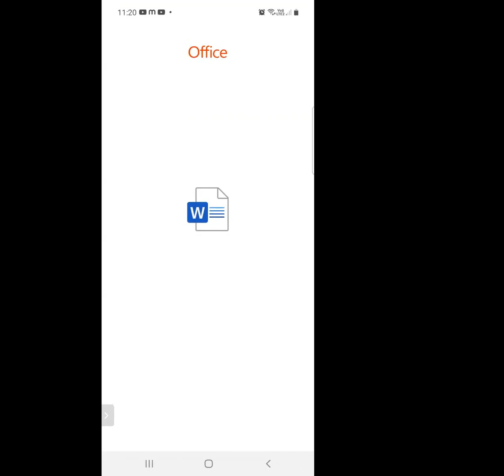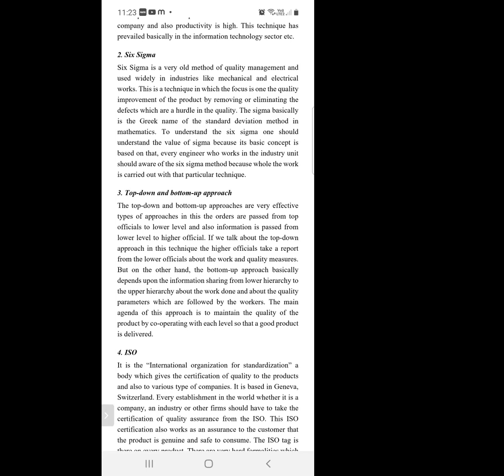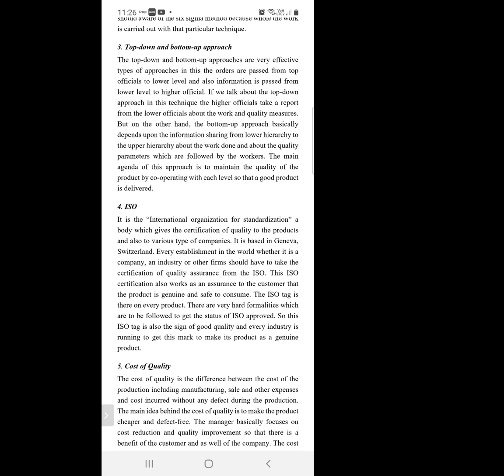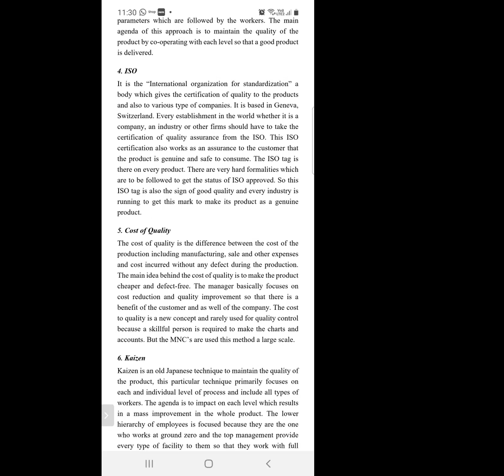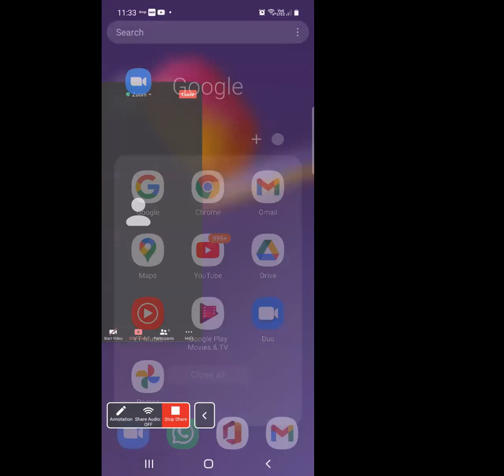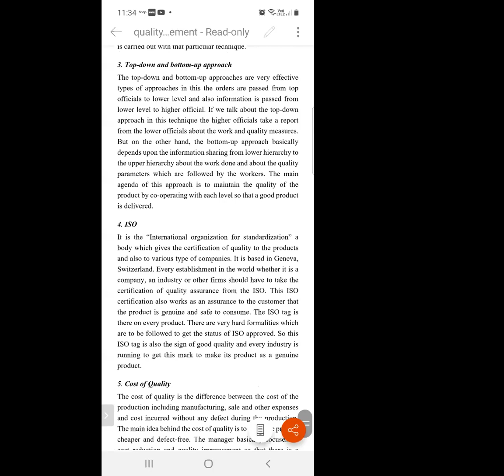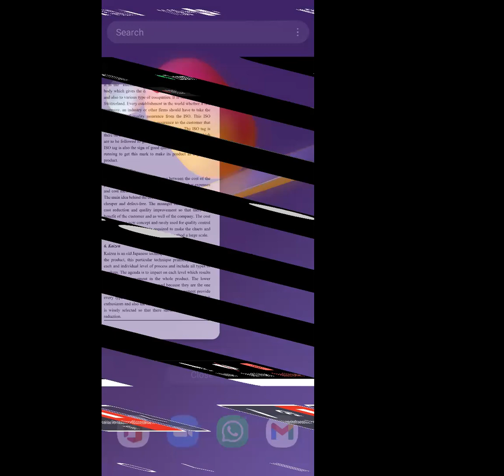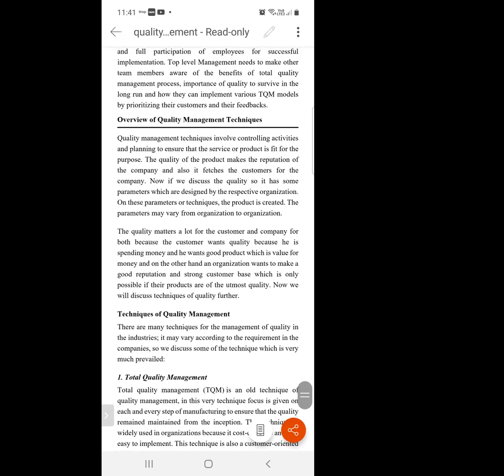Quality mang 11 6 21 Prof Wnakhede